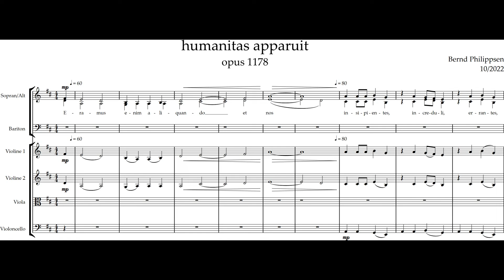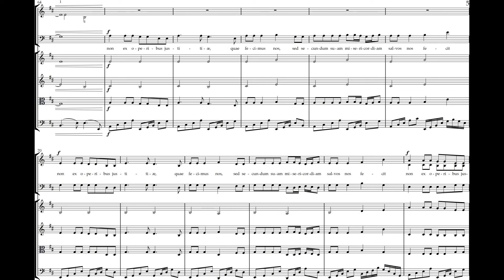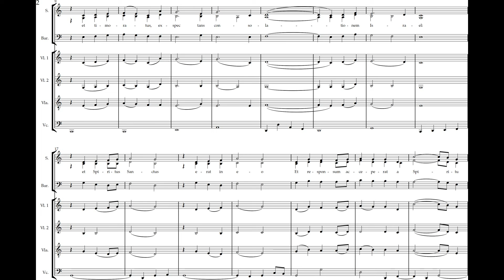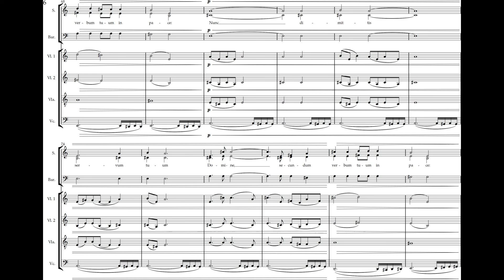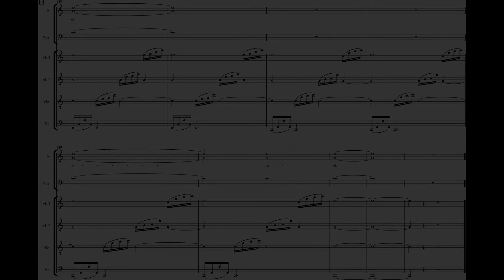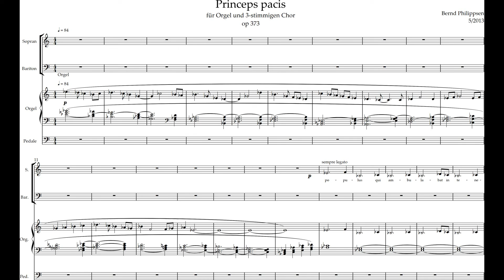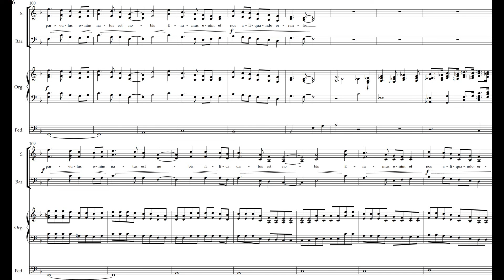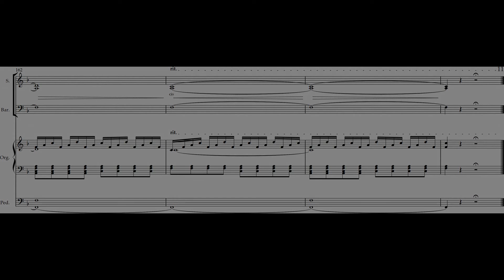Bernd Philippsen: 3 Chorstücke mit weihnachtlicher Konnotation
here you can get the scores